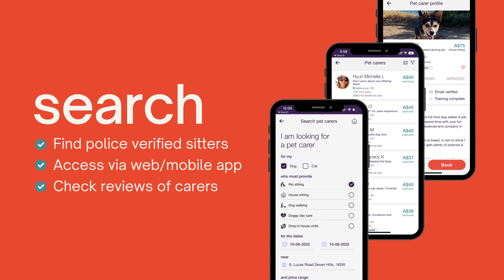Floofers Mobile App Launch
Floofers is a portal for Australia's most loving pet carers. We connect pet parents to trusted and verified sitters.